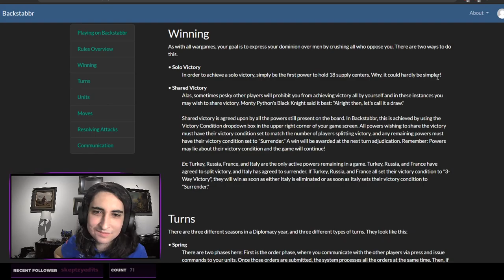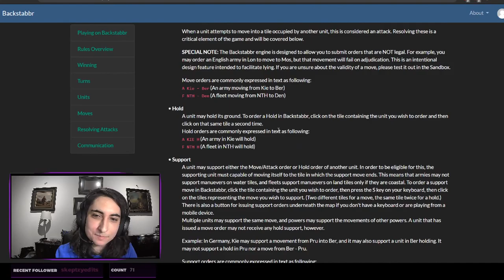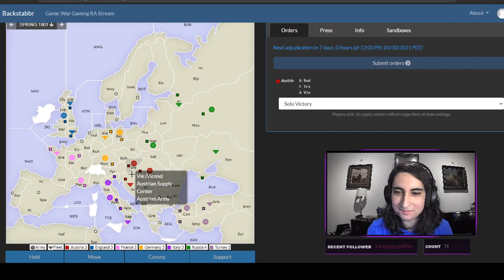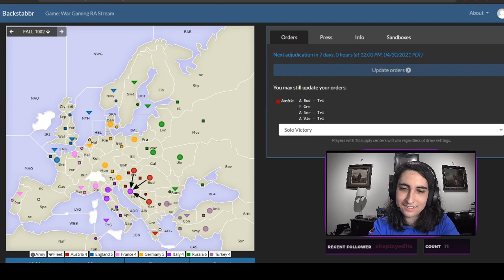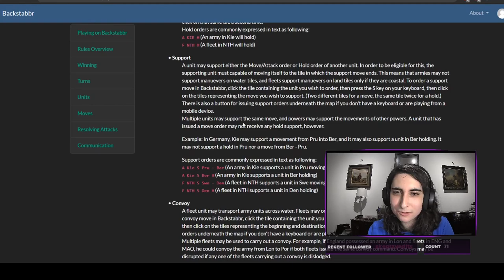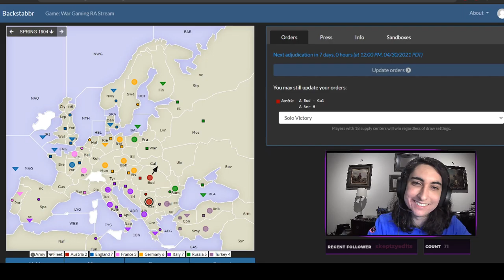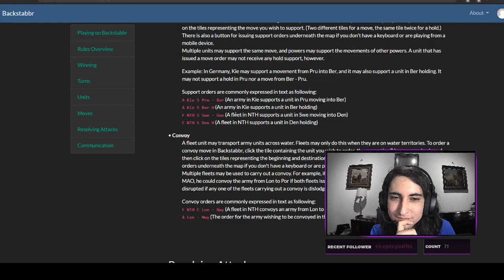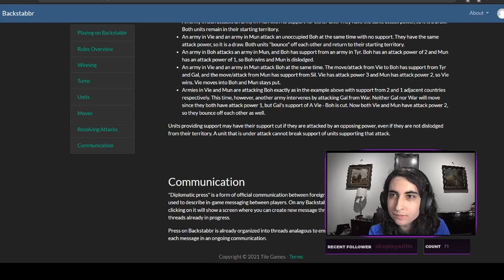Strategy Game with the Brunel War Gaming Society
Join us for a streaming session with the Brunel War Gaming Society.

Residences Ambassadors